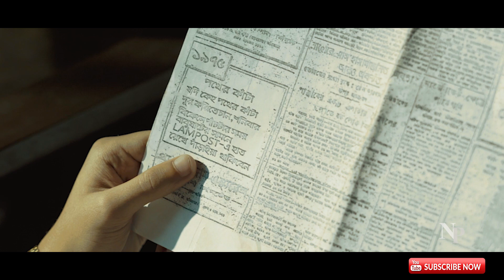UPASANGHAAR | SATYANWESHI BYOMKESH BAKSHI | OFFICIAL TEASER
The chase ends as byomkesh again heats up with a new heart throbbing case.

Cinematography : Sayandeep Sarkar.
Screenplay & Direction : Roneet Sinha.
Based on 'Upasanghaar' by Saradindu Bandhaypadhay.
Produced by : Noborotno Productions.